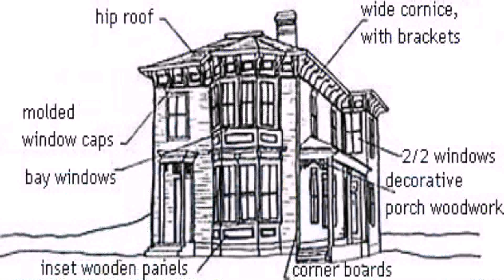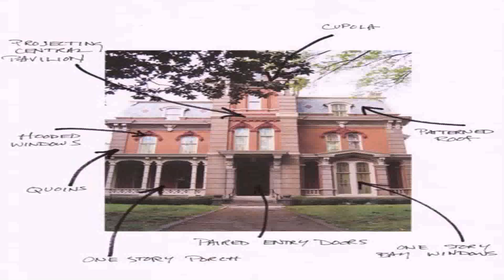Victorian House Style Features (see description) (see description)